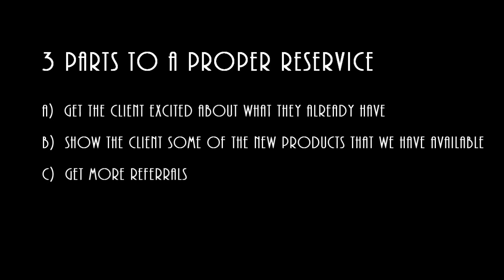FAMILY HERITAGE RESERVICE 10 8 14 HD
DAN JANJIGIAN TAKES YOU THROUGH A FULL CUSTOMER RESERVICE USING THE FAMILY HERITAGE FAMILY OF PRODUCTS.  LEARN TO QUICKLY ESTABLISH RAPPORT, GET YOUR CLIENT EXCITED ABOUT THEIR PAST PURCHASE, AND SELL NEW ITEMS.  NOTES ARE IMBEDDED THROUGHOUT THE DEMONSTRATION TO POINT OUT KEY SECTIONS.